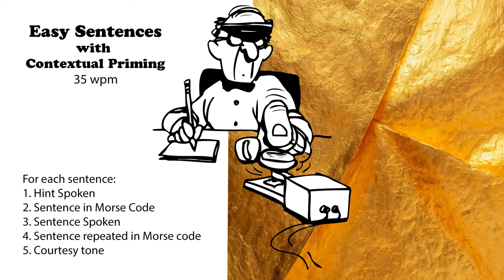Easy Sentences with Hints - 35wpm